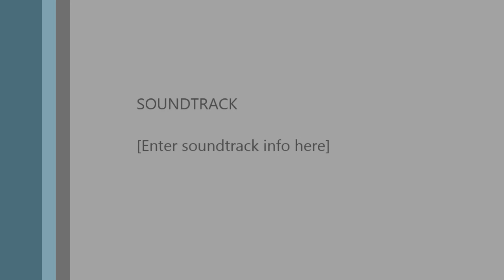Digital Versatile Disc Collection